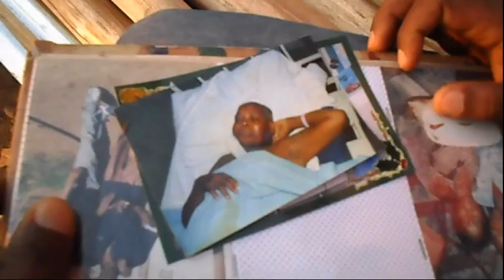Happy Mothers Day by Dingaan David Mathebula (Video)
Sirha mhani